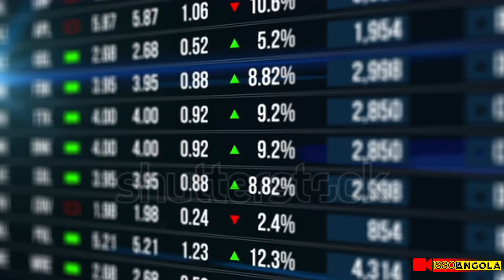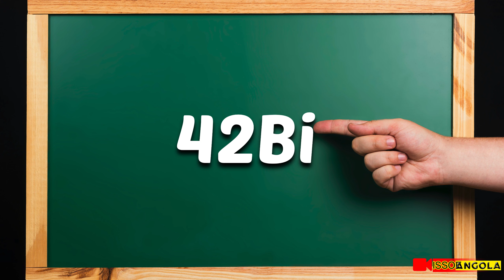AS DÍVIDAS MAIS ASSUSTADORAS que Angola possui 🇦🇴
Angola ostenta ser um País rico, e não é de admirar que é considerado com sendo o 6º país mais rico de África, mas neste vídeo você verá que Angola possui dívidas assustadoras com outros países, você verá quais países Angola deve tanto dinheiro e quanto está devendo.

 Autor: Aldemiro Cassanje